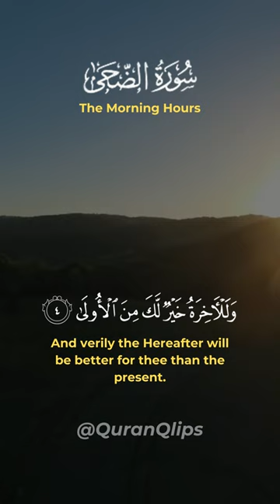Surah Ad-Duhaa (The Morning Hours) Recitation by Mishari Rashid al-afasy